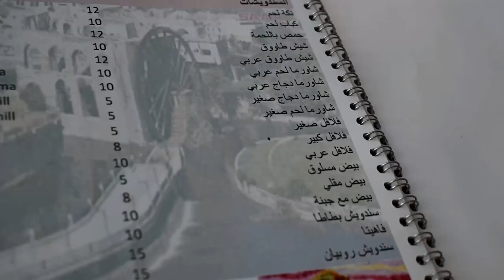مشينا لمطعم سوري جربنا اكل ديالهم.. ردة فعل مغاربة على أكل سوري ...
food_syrian تجربة_أكل_السوري#
جربنا بعض من اكلات السورية ليمعمرنا كليناها
اول مرة ناكلو اكل السوري
اكل السوري
اكل شامي
أروع اكلات في العالم